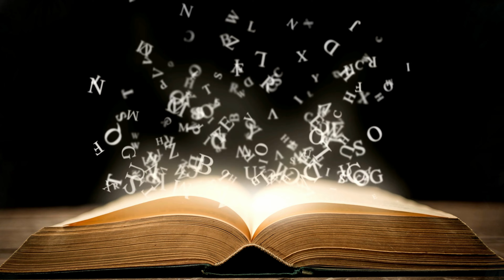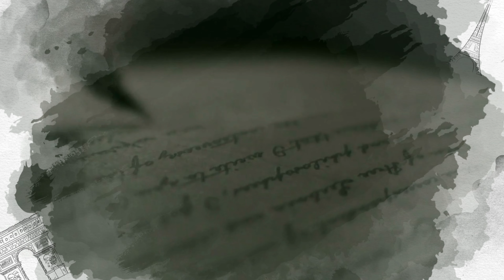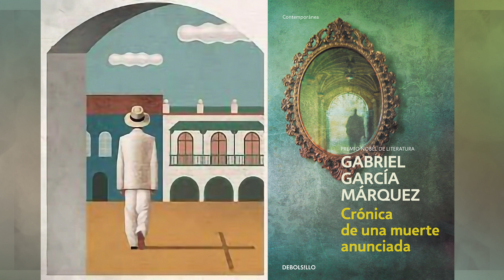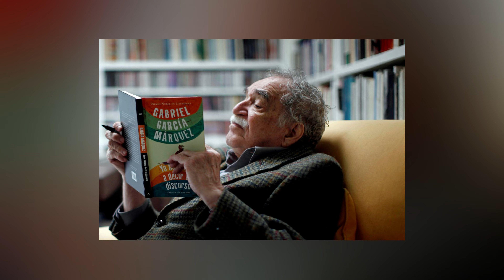El mundo mágico de Gabriel García Márquez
Hoy exploraremos la vida y la obra del famoso autor colombiano.: "Gabriel García Márquez"

| SÍGUENOS |